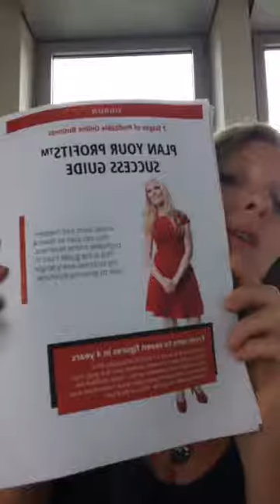From passion to business with Sigrun - workshop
Vivre de sa passion: le rêve de beaucoup d'artistes. Avoir un business ça s'apprend. Moi, c'est Sigrun qui m'accompagne depuis 6 mois et c'est super. Elle donne un stage "Plan your Profits" demain. Je le recommande vivement.
En attendant tu peux télécharger gratuitement le guide "Plan your profit"